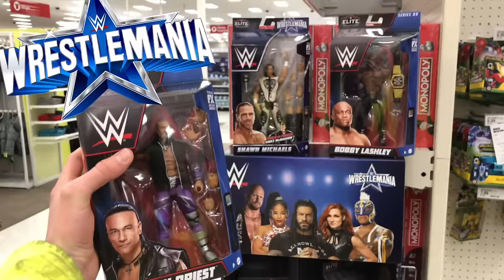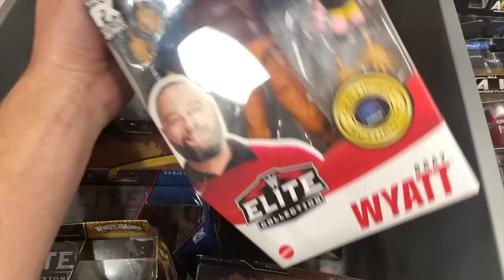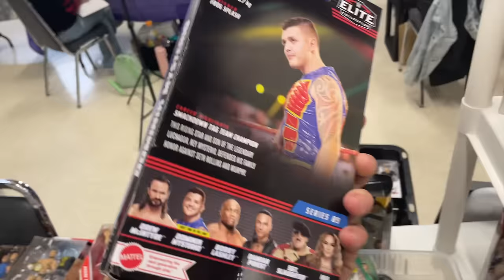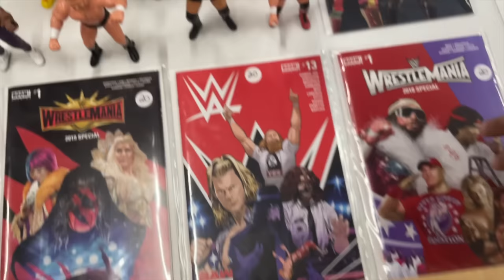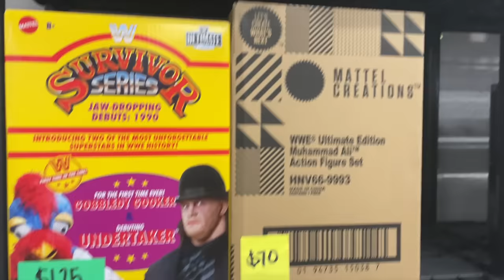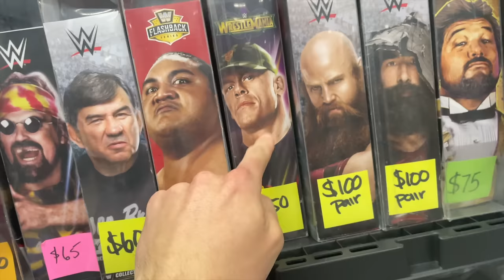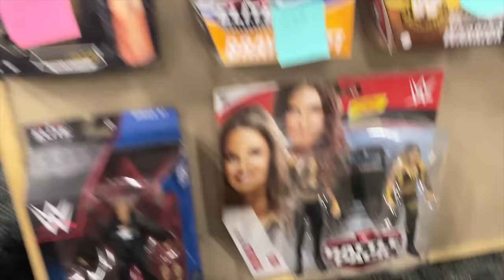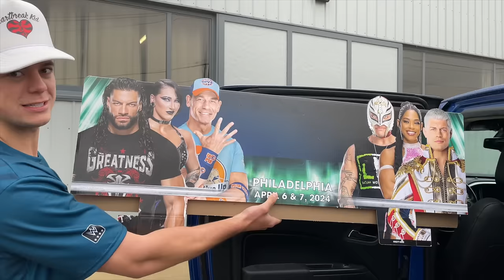FINDING Rare WWE RAW Ring Toy Hunt!